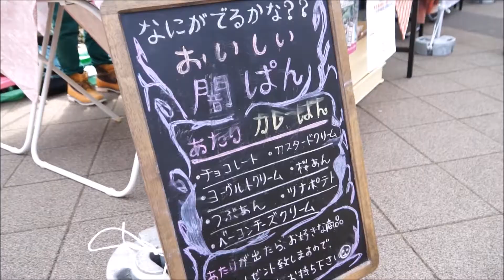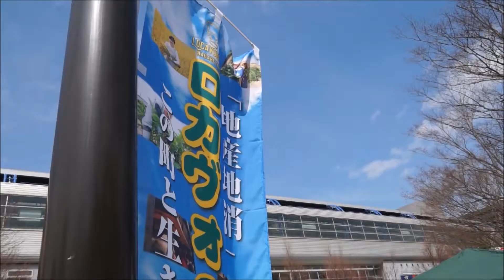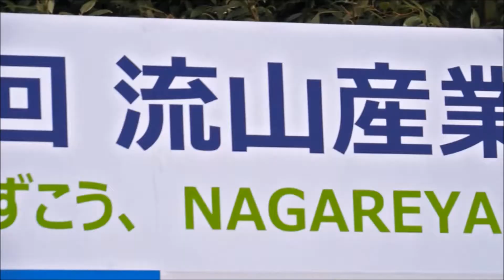第15回 流山産業博ダイジェスト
多くの方にご来場いただいた「第15回 流山産業博」。
楽しかった当日の様子を、niconico生放送「ハナシタ.TV」が映像を撮影し編集！！
バックミュージックには「恩流ーMeguruー」がこの日のLIVEで初生披露した新曲「ど☆ローカル一直線」を使用！！
ご来場いただいた方には、この日の感動を再び！！
ご来場いただけなかった方も、この映像で当日の楽しさを感じられます！！